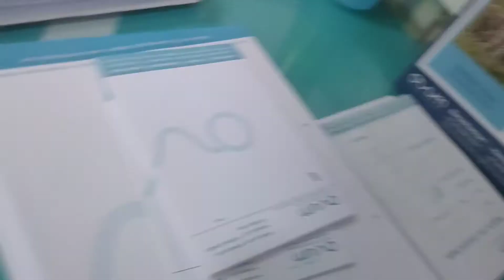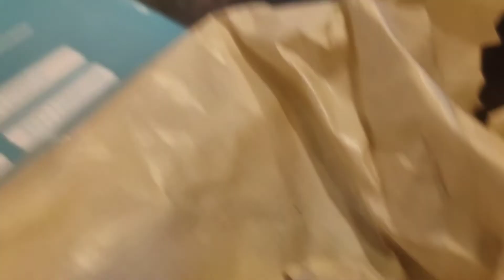baby's first shot | Breastfeeding + MacDonald